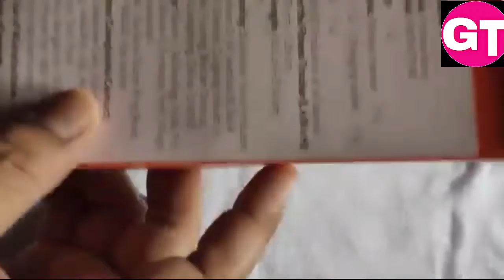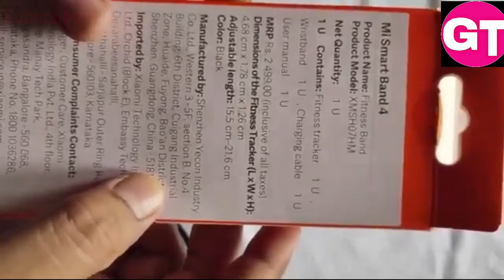Mi Band 4 Unboxing & Review ||smart watch Under 2500 (Hindi)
best smartwatch in india under 1000
best smartwatch 2021 india
best smartwatch in india under 2000
best android smartwatch 2021 under 1000
best android smartwatch 2021 under 2000
best android smartwatch 2021under 3000
best smartwatch android 2021 under 5000

top 5 smartwatches रू 1000 (Hindi, English subtitles)
smartwatch unboxing under 999 on Amazon.
best budget smartwatch band in 1000 Range | smart bracelet watch latest model.

the cheapest waterproof smartwatch under 1000,
the cheapest waterproof smartwatch under 2000.

best budget smartwatch 2021,the best smartwatch of Rs 2000,
cheapest Android smart watch with 4 G sim supports, what's app, camera , music, wifi,call,youtube Unboxing, review & First look
best smartwatch under 1000 Unboxing, review, Xtreame tech,

best budget smartwatch xiaomi,
cheap & best android smartwatch with HD Camera, xiaomi smartwatch is better than apple smartwatch,

Unboxing & Review of smartwatch,

600 Rs super smartwatch Review in hindi,
top 5 best Chinese smartwatch of 2021,

cheap Rs 1000 watch with heart bit monitor || fitness tracker, xiaomi smartwatch band
Amazfit bip u pro unboxing under 1000
Amazfit bip u under 1000
Amazfit GTR 47mm smartwatch under 1000
Amazfit GTR 47mm smartwatch under 2000
OPPO SMARTWATCH UNBOXING under 1000
mi band unboxing under 1000
mi band unboxing under 1500
Mi band unboxing & REVIEW HINDI under 2000

Best Smartwatch Under 1000, Best Smartwatch Under 1000 rupees, Best Smartwatch 2021, best smartwatch 2018 android, best smartwatch 2021 india, best smartwatch under 1000, best smartwatch under 10000, smart watch android under 1000

mi band unboxing 2021
mi band unboxing & REVIEW 2021
Real me band unboxing under 1000
Real me band under 500